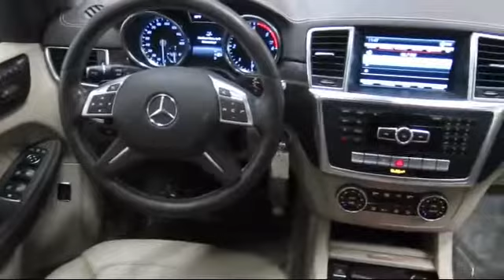2015 Mercedes-Benz GL-Class 4matic 4dr Gl 350 Bluetec Fremont Milpitas Union City Sunol Newark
2015 Mercedes-Benz GL-Class 4matic 4dr Gl 350 Bluetec Stock Number: M7791 Vin:4JGDF2EE4FA505313.